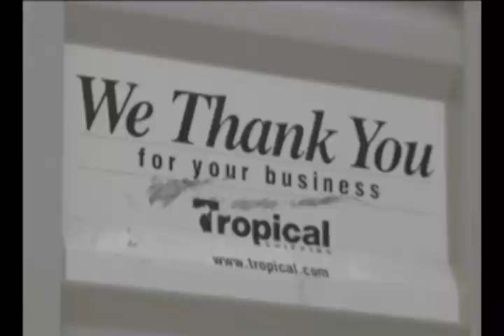CHHS Receives New Furniture